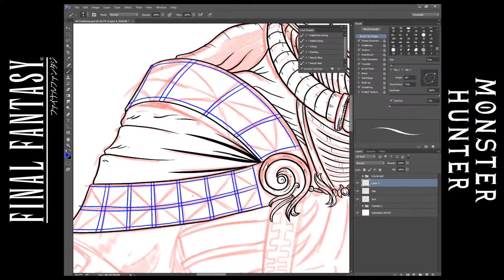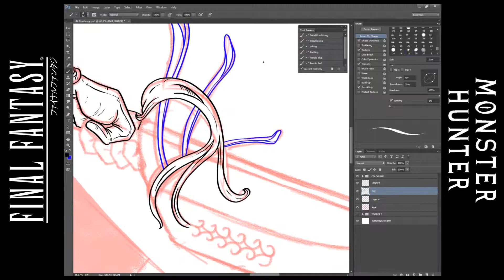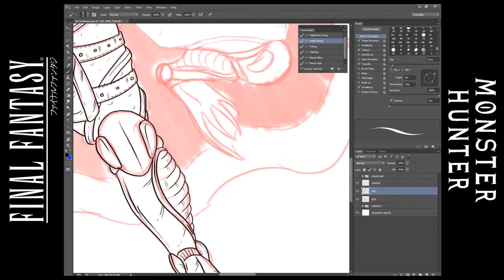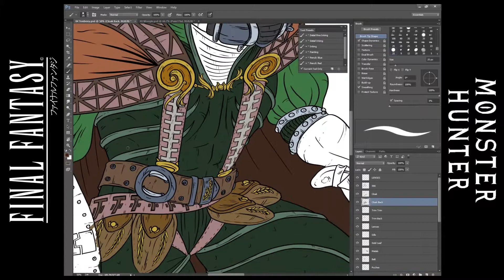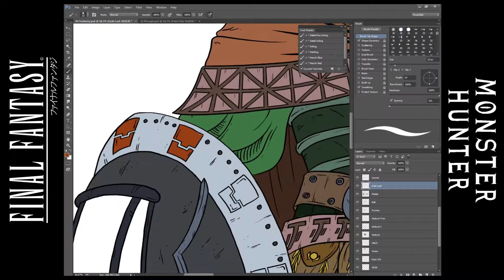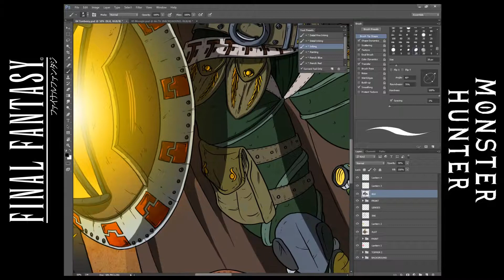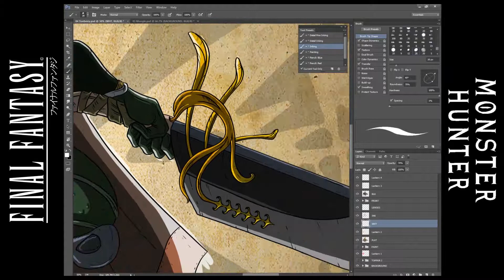Tonberry - Sword & Shield : FFxMH Crossover Armor Set ~ Timelapse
Tonberry : Nymian Set
Sword & Shield : Chef's Knife

Tonberries have only had a few drastic deviations from their core design over the years, most notably their more realistic depiction in Final Fantasy XI.  The set discards the classic tonberry Lantern in favor of a lantern shield, complete with short knives and a glowing interier.  The majority of the inspiration for this set comes from IX and XIV.  IX is referenced directly in the hilt of the Chef's Knife, as well as trim patterns around the cloak and the markings encircling the shield being from concept art.  The chain linking the two sides of the cloak together are loosely based on cloak stitchwork seen on the cloaks of FFX Tonberries, and the gold ivy filigree present over most of the design echoes a very faint tattoo pattern seen on the heads of ones from that title.

XIV's Tonberries play a strong role in the theming of the set.  The aquatic and underwater nature of the Nymian race are the inspiration for the vintage-scuba-diver aesthetic of the set, complete with flippers reminiscent of their underwater nature.
Total draw time: 5 hours
Music from Monster Hunter World and Final Fantasy XV

Drawn with Adobe Photoshop
Captured with OBS